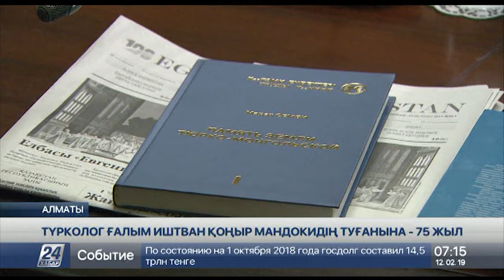Түрколог ғалым Иштван Қоңыр Мандокидің туғанына 75 жыл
Небәрі 48 жыл ғана өмір сүрген ғалым түркі тілдерінің, оның ішінде қазақ тілінің дамуына өлшеусіз үлес қосты.